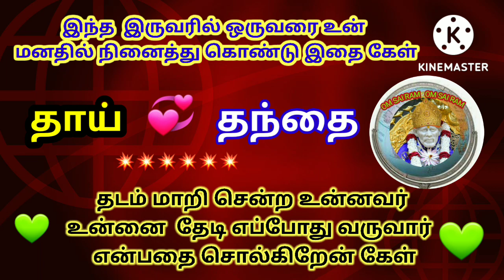shiradi sai baba advice/motivational speech in tamil/ஷீரடி சாய் பாபா உபதேசம்